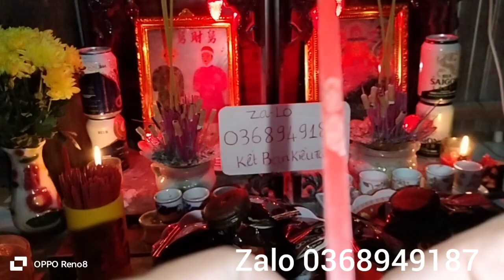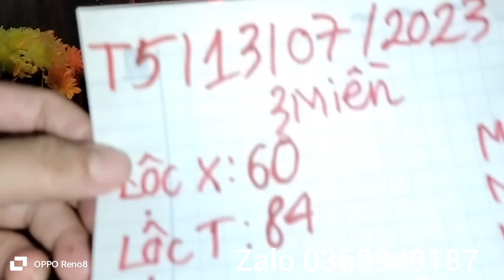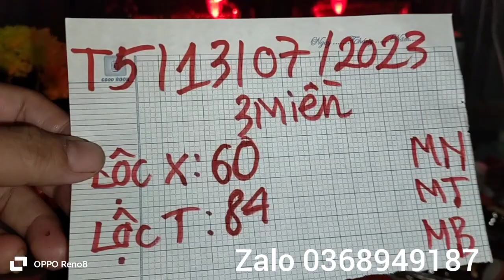xin số ông tà giữa đồng cậu tài cậu quý linh thiêng thứ 5/13/7/2023..